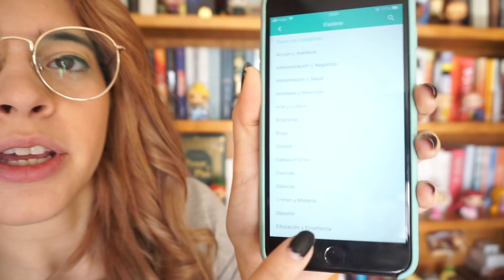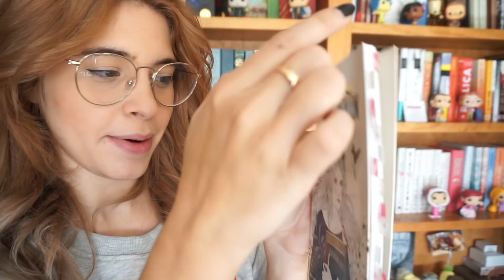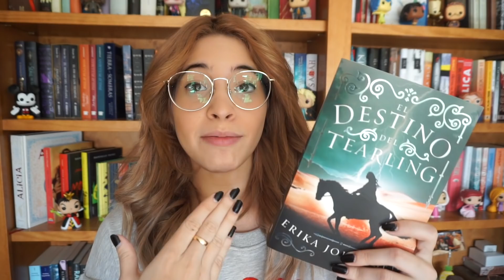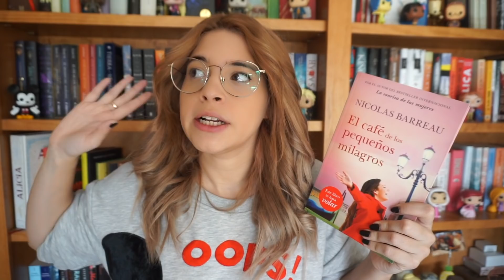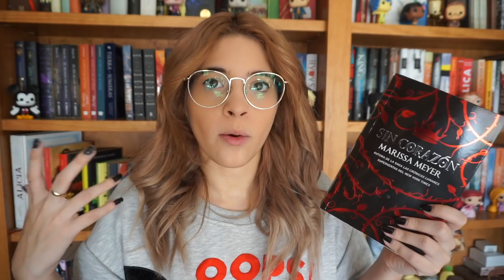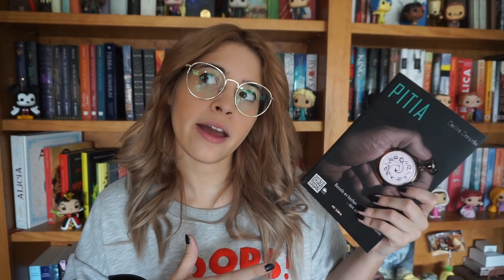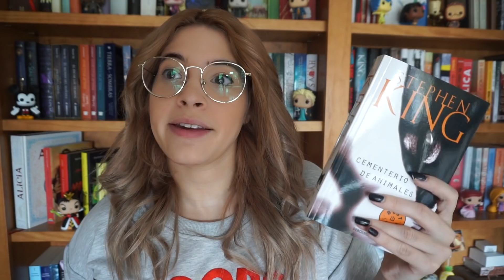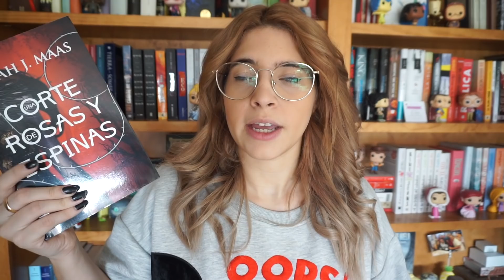LIBROS LEÍDOS SEPTIEMBRE Y OCTUBRE 2017 + CONCURSO LITERARIO || Bicheando Libros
*Vídeo en colaboración con la plataforma Sweek

El café de los pequeños milagros

El destino del tearling

Sin corazón

El amor y las leyes de Newton

BICHEAR